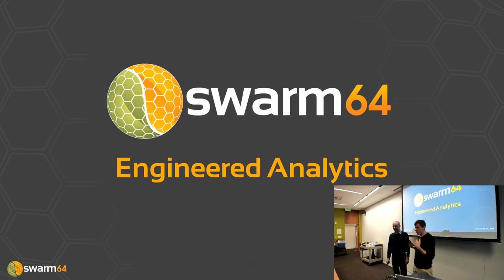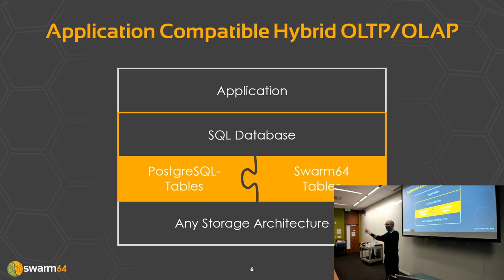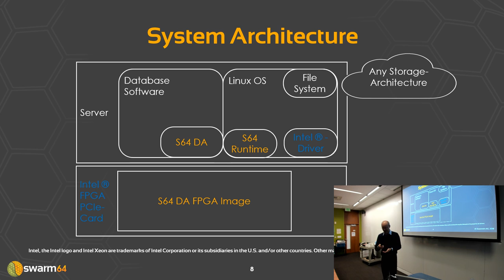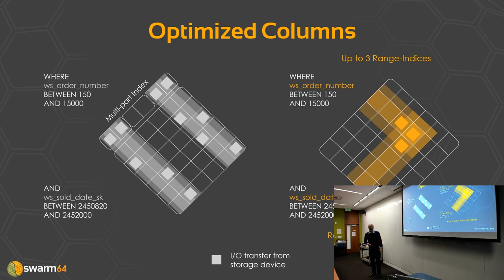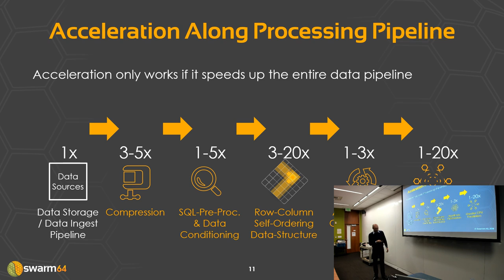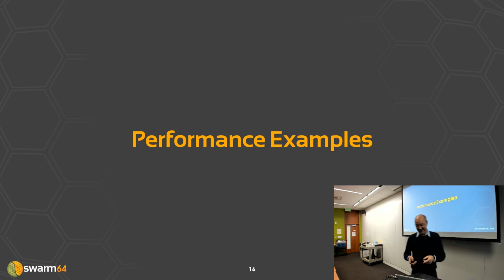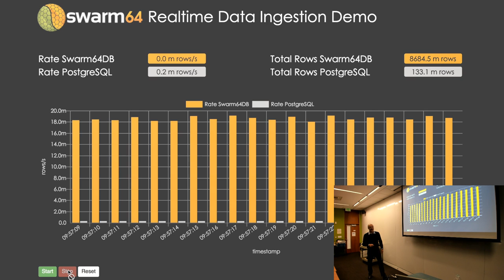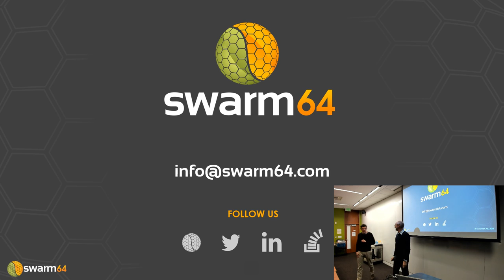Hardware Accelerated Database Lectures #6 - Swarm64 (Karsten Rönner)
The Swarm64 Data Accelerator (S64 DA): Processing OLAP Workloads Of Open-Source SQL-Databases With CPU+FPGA Cooperative Computing
Karsten Rönner (CEO & Founder, Swarm64)

Hardware Accelerated Database Lectures (Fall 2018)
Carnegie Mellon University